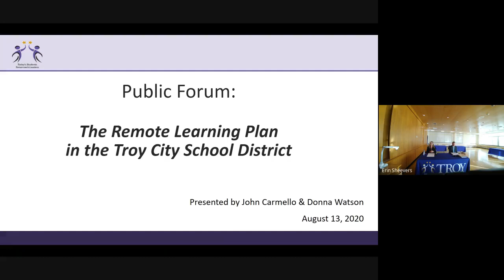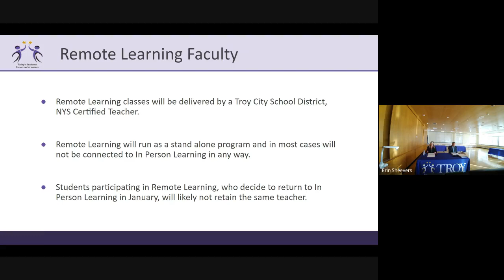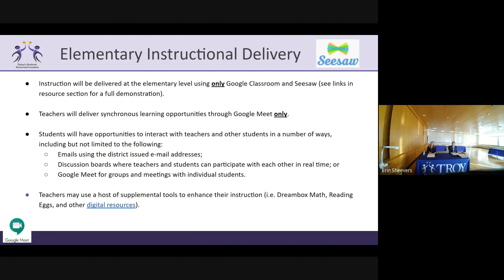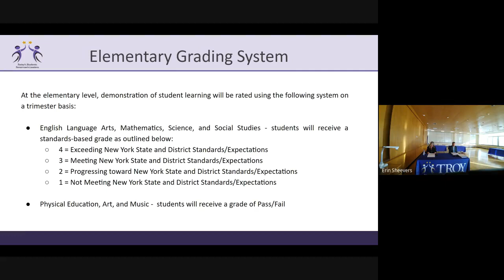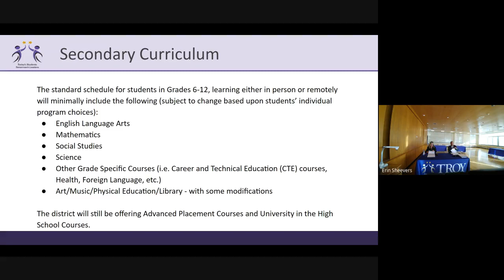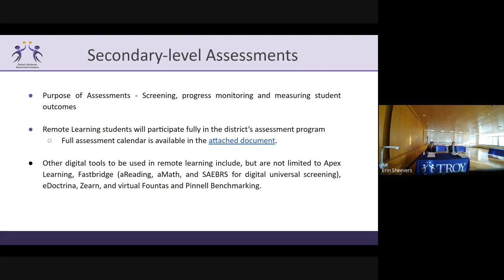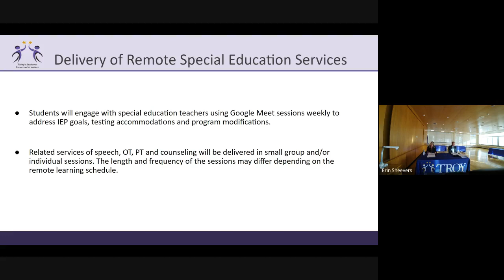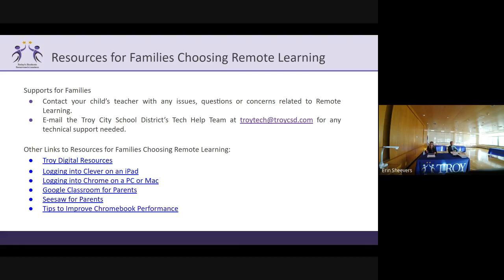Troy Community Reopening Plan Forum - August 13, 2020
Troy City School District Superintendent John Carmello and Assistant Superintendent of Curriculum and Instruction present at the second installment of our Reopening Panel Discussions. Due to an influx of questions pertaining to the subject, the focus of this panel discussion will be on the Remote ONLY Learning Model. We will also discuss ventilation, district-provided masks, school calendar and transportation for high school students.